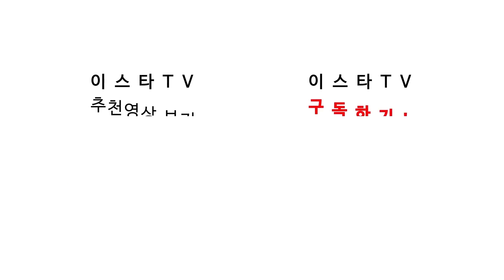[주간챔스] 챔스&유로파 일정 확정 ※ 코피 주의 ※